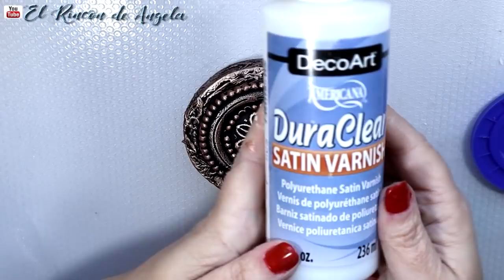Efecto marmol hecho con pintura acrílica y metalizado para decorar una caja de madera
Efecto mármol hecho con pintura acrílica y metalizado para decorar una caja de madera

C/LEON,3(POLIGONO IND.
CABO CALLEJA
FUENLABRADA (MADRID), ES 28947
→MI TIENDA ETSY  para comprar mis trabajos.